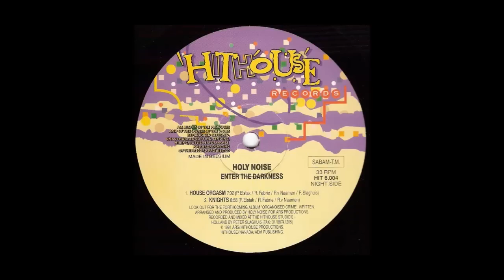HOLY NOISE - House Orgasm ( HITHOUSE RECORDS )